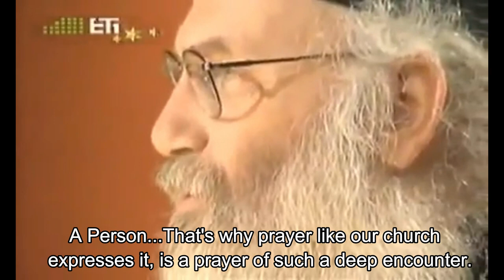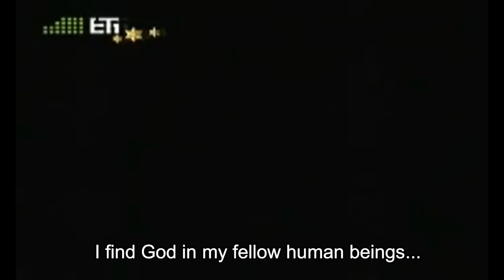Christmas Is At Every Moment Of Our Life - M. Nikolaos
Metropolitan Nikolaos of Mesogaia is talking about the true & deep meaning of Christmas and how to live it in our everyday life.

Metropolitan Nikolaos (Chatzinikolaou) holds a B.S. in Physics from the Aristotelian University of Thessaloniki, Greece. He followed graduate studies in Astrophysics at Harvard University, in Mechanical Engineering at MIT and in Biomedical Engineering and Applied Mathematics (Harvard-MIT joint program). He worked as a researcher at various hospitals in the Boston area on the Hemodynamics of the heart and great vessels, and for three years as a consultant for renowned companies in Space Medical Technology.
He studied Theology at Holy Cross School of Theology, in Brookline, Mass, and received his Th.D. in Bioethics from the University of Thessaloniki, in Greece. In 2008, he was awarded the title of honorary doctor of Social Theology by the University of Athens.
He is the founder and director of the Hellenic Center for Biomedical Ethics in Athens and the chairman of the Bioethics Committee of the Church of Greece. In 2010, he founded the first Palliative Care Unit in Greece, under the name “GALILEE”.
He was tonsured a monk in Mount Athos and served as a hieromonk for 14 years at the Athonite dependency of Simonos Petra monastery in Athens. He was elected a bishop of Mesogaia & Lavreotiki in 2004.